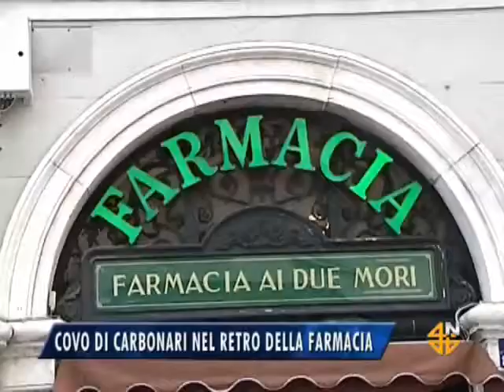Umberto Bosazzi racconta la storia di un covo di Carbonari al Notiziario del 5 luglio 2014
Umberto Bosazzi racconta la storia di un covo di Carbonari (tra cui Felice Argenti) situato nel retro di una farmacia in Piazza Unità al Notiziario di Telequattro del 5 luglio 2014.

Tutti i diritti appartengono ai legittimi proprietari.